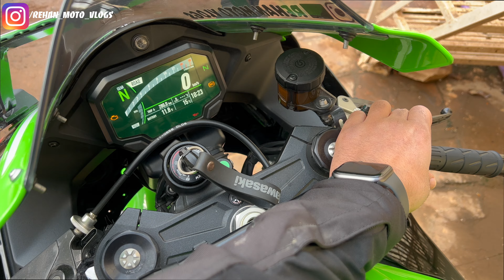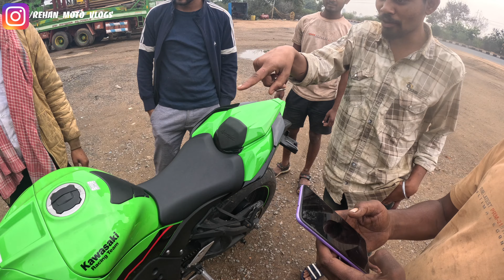AAJ CRUSH SE MIL HI LIYA 😍 | ITNA PYAR MILEGA SOCHA NAHI THA❤️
HEY EVERYONE
HOPE YOU GUYS  DOING SO WELL AND THANKS A LOT FOR WATCHING MY VIDEOS.

HELMET - MT TARGO PRO FROG HELMET FLUORESCENT GREEN

APPLE IPHONE 13PRO 256GB